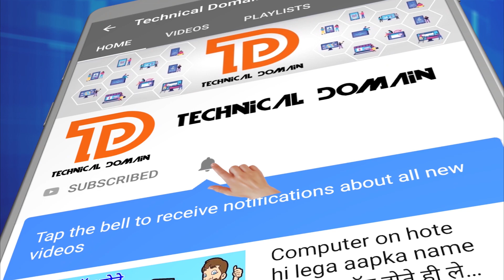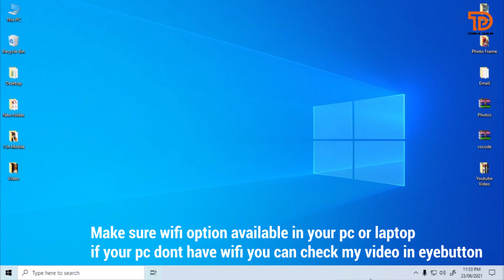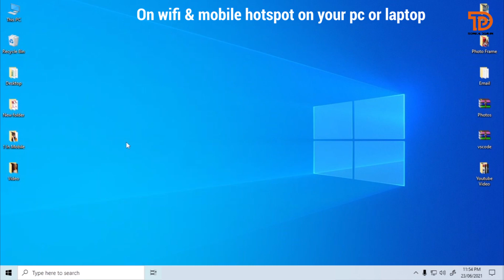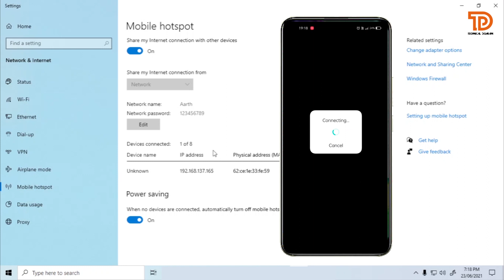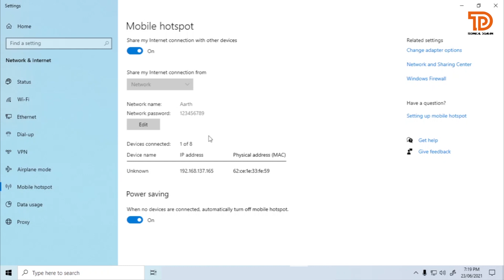How to use wifi without Router, How to use Computer as a Router, How to use Laptop as a Router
How to use wifi without Router
How to use Computer as a Router
How to use Laptop as a Router
Router ke bina wifi kaise chalaye?

Bina touter ke wifi kaise use kare?

Hello dosto aaj bahut hi majedar and useful video lekar aaya hu aaj ki video me hum sikhenge wina router ke wifi kaise use kare? Dosto agar aapke ghar me internet hai to aap bina router ke wifi use kar sakte ho.

15 Amazing Google Tips & Tricks | Google Tips & Tricks 2020

Any Desk | How to use Any Desk | Best Remote Control | Any Desk Work Remotely

How to type in Hindi | How to type without Keyboard | Type with Voice Command

How to do mail merge? How to do Mail Merge using Word Excel & Outlook? Mail Merge easy step.

JPEG to Word Converter | How to convert jpeg to word | Photo to Text

how to post on Instagram from computer in hindi, कम्प्यूटर से इंस्टाग्राम में फोटो पोस्ट कैसे करें?

How to Create QR code | How to create QR Code using Word, Excel or PowerPoint

Dhanyawad dosto

Jai Hind!!!

Jai Bharat!!!